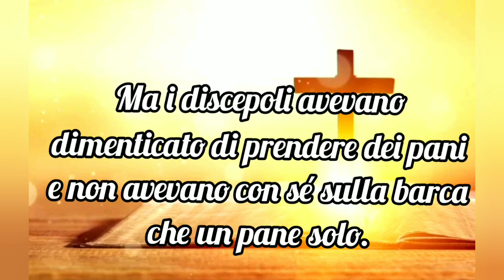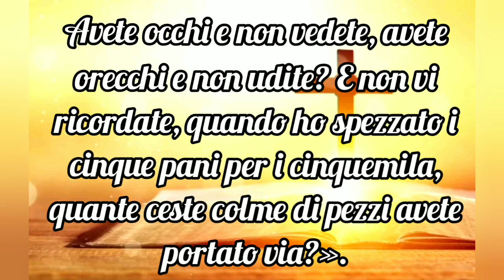VANGELO del GIORNO 15 Febbraio e commento di DON LUIGI MARIA EPICOCO💕🙏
💙 Vangelo del giorno di oggi MARTEDÌ 15 Febbraio 2022 e lettura del commento al vangelo di DON LUIGI MARIA EPICOCO.

"A noi, preoccupati di riempirci di cose che non appagano, la presenza di Cristo ricorda l'essenziale: il lievito è la sua Parola accanto a noi".

 🔴 00:00  lettura del vangelo

 🔴 01:35  lettura del commento di don Lugi Maria Epicoco

✏️✏️✏️Cosa ti insegna il vangelo di oggi?  💪🙏💗

               GRAZIEEEEEEEEEEEEEEEEEEEEEEEEE